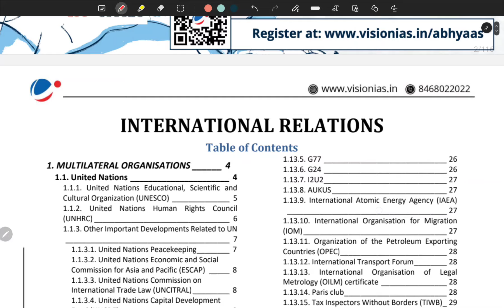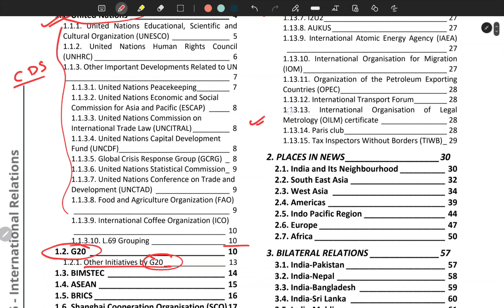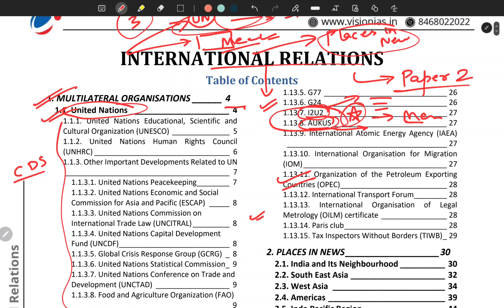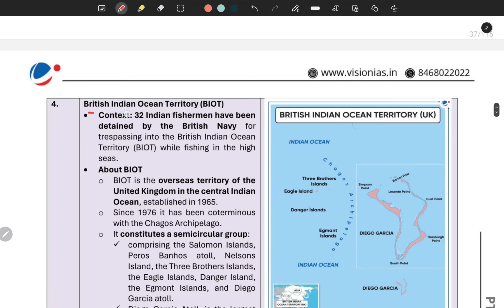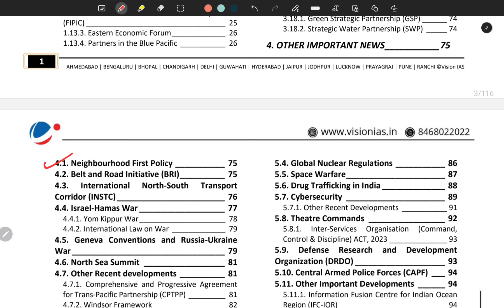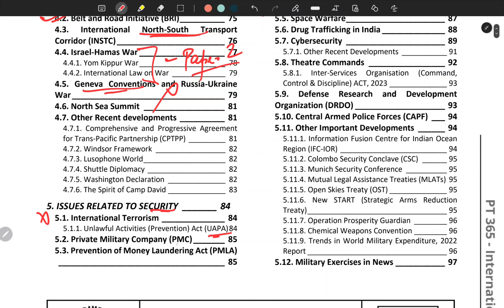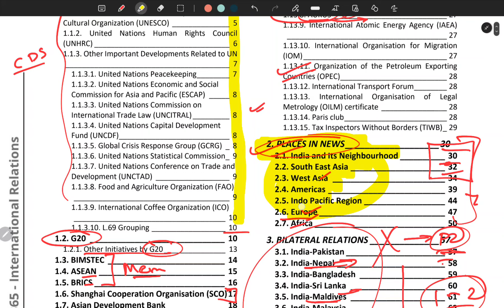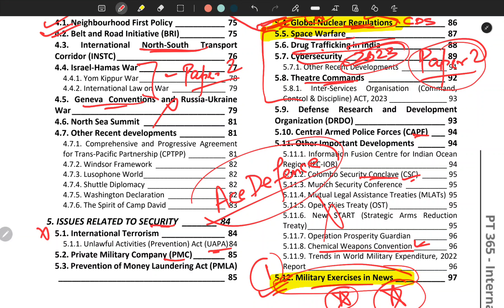Capf AC 2024 PT 365 International Relations Approach | Capf AC 2024 Current Affairs Strategy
In the video we have tried to give you most important topics from PT 365 Environment for Capf AC 2024 Exam.

1.1. United Nations ______________________
1.1.1. United Nations Educational, Scientific and
Cultural Organization (UNESCO) ______________
1.1.2. United Nations Human Rights Council
(UNHRC) _________________________________
1.1.3. Other Important Developments Related to UN
1.1.3.1. United Nations Peacekeeping________
1.1.3.2. United Nations Economic and Social
Commission for Asia and Pacific (ESCAP) _____
1.1.3.3. United Nations Commission on
International Trade Law (UNCITRAL)_________
1.1.3.4. United Nations Capital Development
Fund (UNCDF)___________________________
1.1.3.5. Global Crisis Response Group (GCRG) _ 8
1.1.3.6. United Nations Statistical Commission_ 9
1.1.3.7. United Nations Conference on Trade and
Development (UNCTAD) __________________
1.1.3.8. Food and Agriculture Organization (FAO)
1.1.3.9. International Coffee Organization (ICO)
1.1.3.10. L.69 Grouping __________________

pt 365 ir 2024,
pt 365 ir in hindi,
pt 365 ir 2024 in hindi,
pt 365 ir for upsc,
ir pt 365 for upsc,
complete ir pt 365,
pt 365 ir 2024 for upsc,
pt 365 for ir,
vision ias ir pt 365,
pt 365 international relations,
ir pt 365 vision ias 2024,
ir pt 365 vision 2024,
pt 365 vision ias ir